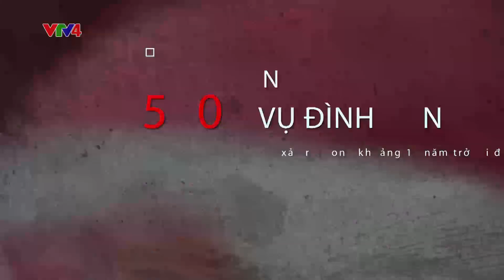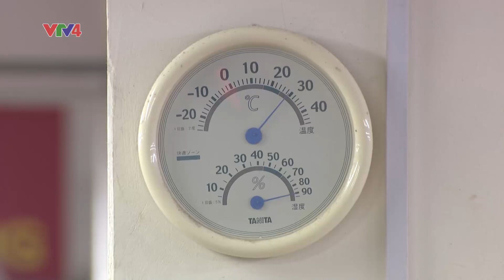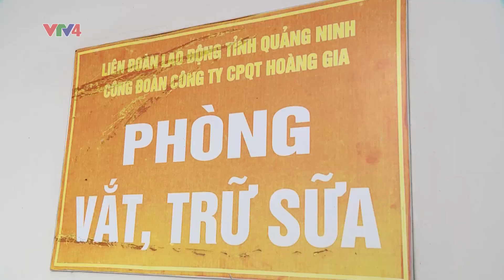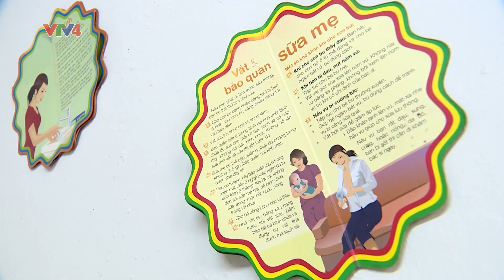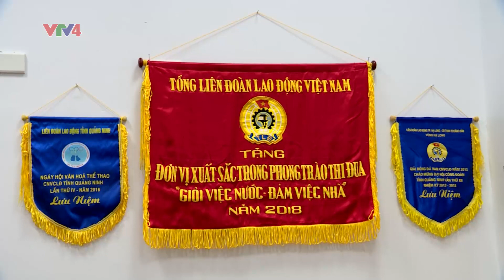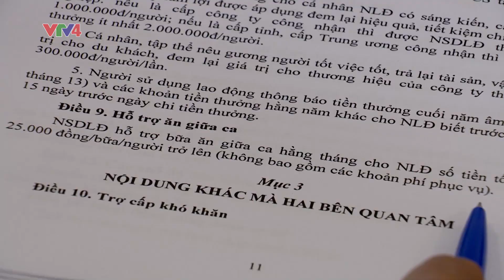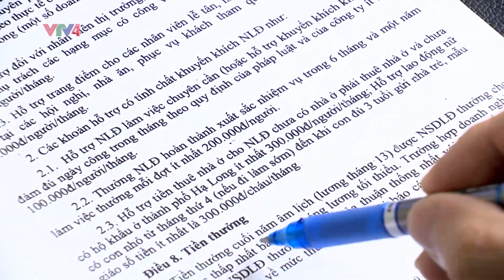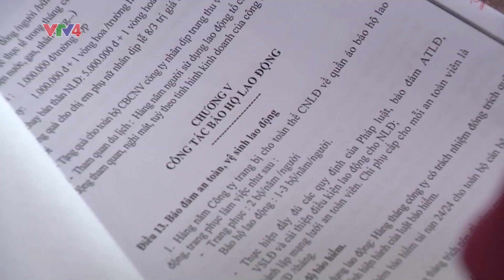Thương lượng tập thể